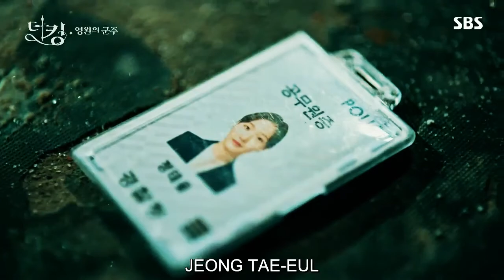The King:Eternal Monarch Episode 11 P1(ENGSUBS)